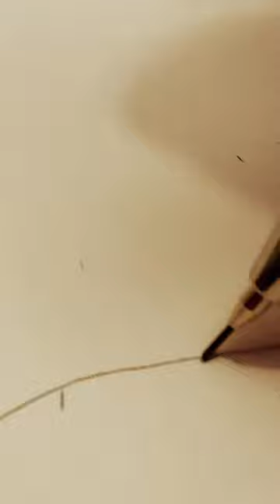Drawing Sofia Carson/@life95754